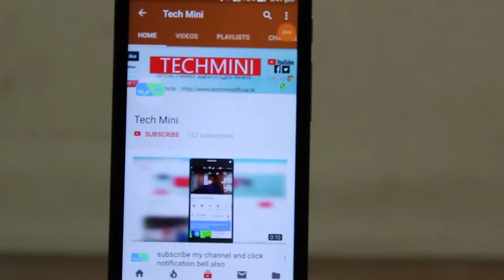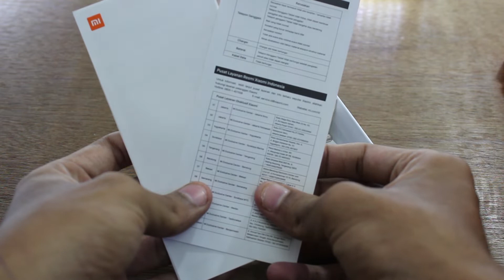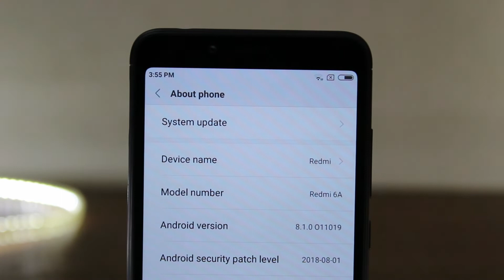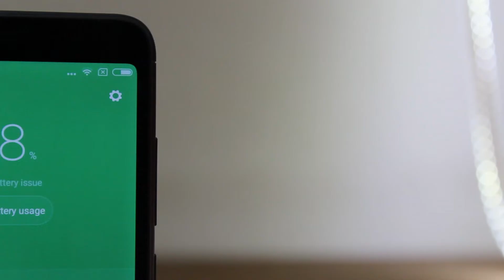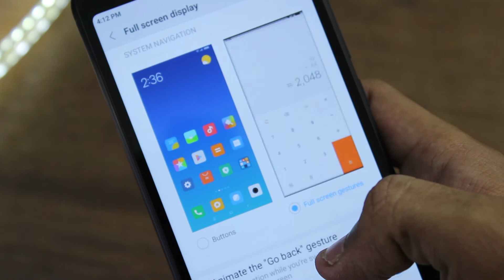Xiaomi Redmi 6A Unboxing - நிறைய மாற்றங்கள் | Tamil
My unboxing video of the Redmi 6A, the newest offering from Xiaomi in the 6k segment.

The Xiaomi Redmi 6A sports a 5.45 inch 18:9 LCD panel with a HD+ resolution.

The Xiaomi Redmi 6A comes with a Helio A22 chip inside and has 2/16 and 2/32 RAM and Storage variants. On the battery front, the Redmi 6A has a 3,000mAh battery.

Coming to the camera we have a 13mp rear shooter that is coupled with a 5mp front shooter both having Auto HDR functionality baked in.

On the software side we have MIUI 9.6 running on Android Oreo.